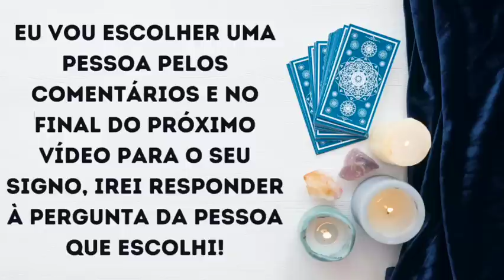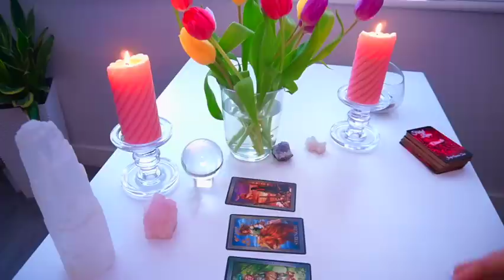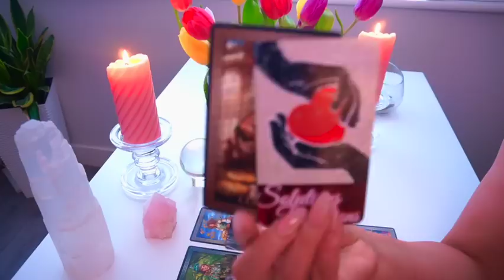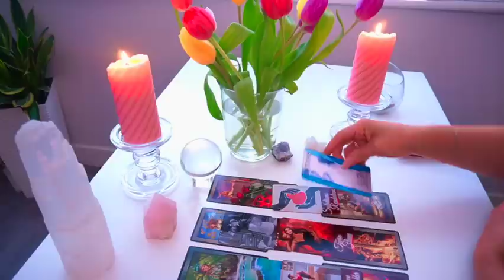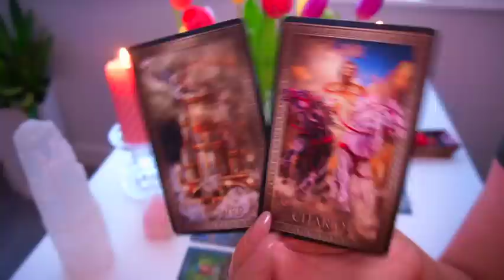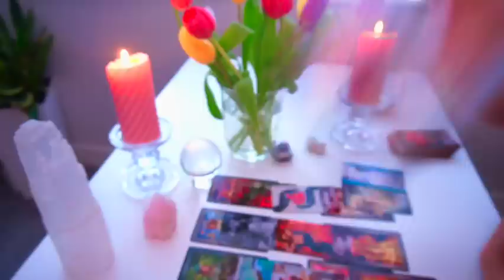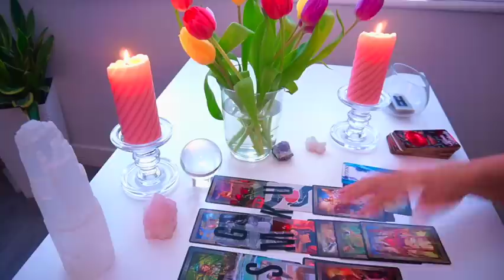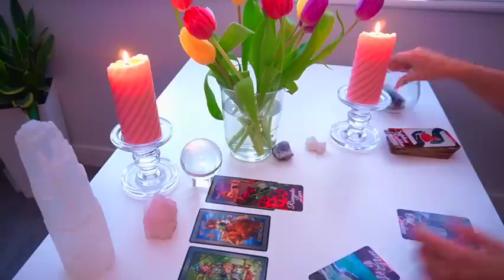PEIXES - SEMANAL - A VOSSA CHAMA GÊMEA VAI TE SURPREENDER! 8 - 14 MAIO 2023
00:00 Introdução e Sorteio
00:28 Leitura